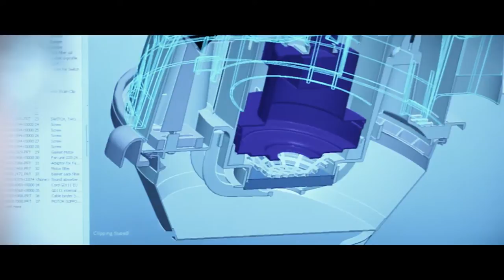Nilfisk movie 2015 mpeg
Welcome to a new era of intelligent cleaning